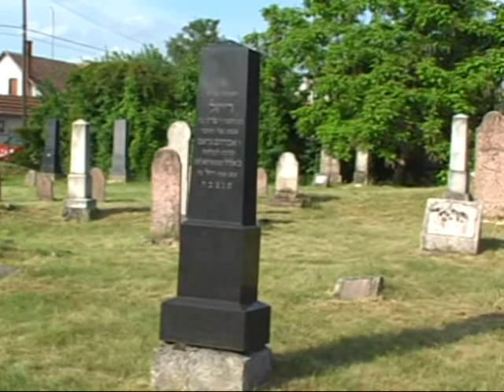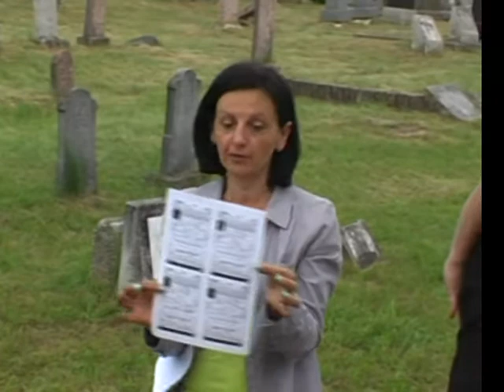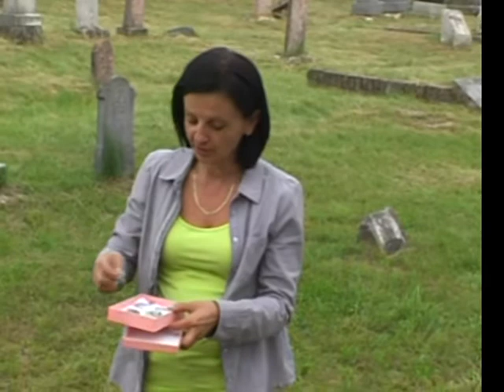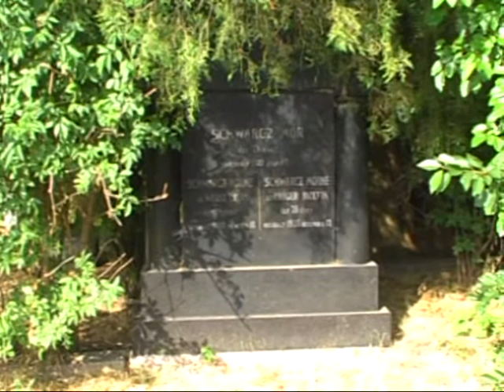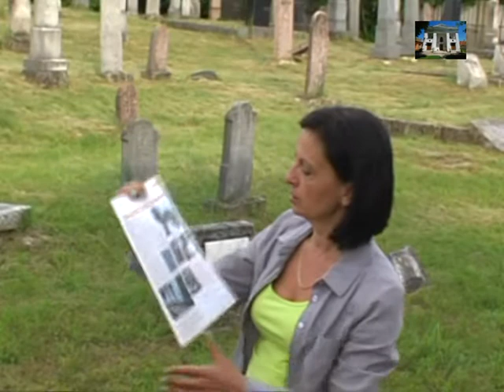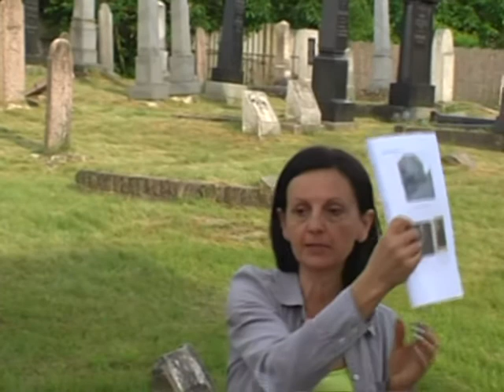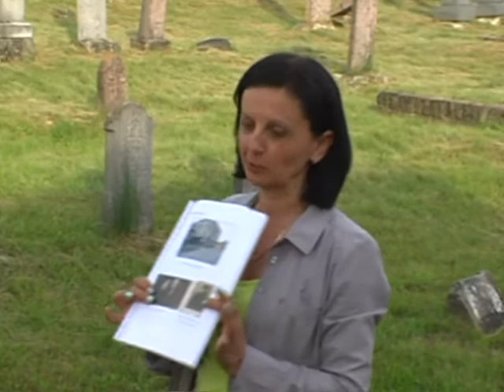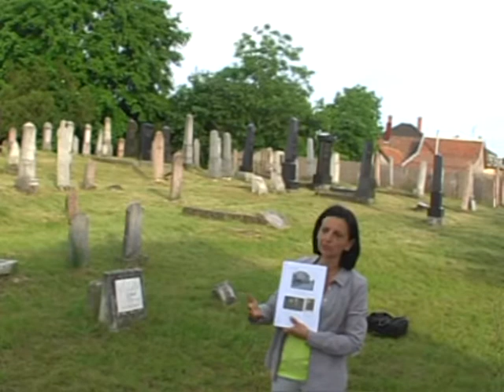Soltvadkerti zsidó temető. (2018)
Videó: Kiskunhalasi Izraelita Hitközség